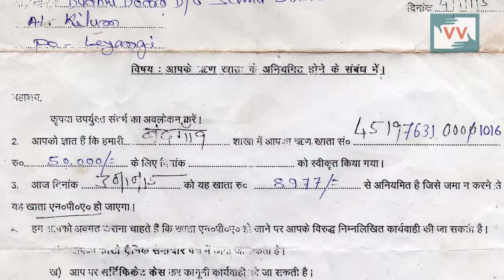Corruption on name of loan, Jharkhand - Xavier reports for IndiaUnheard